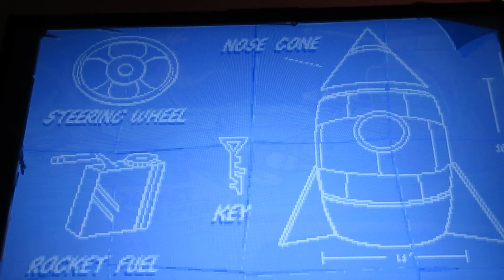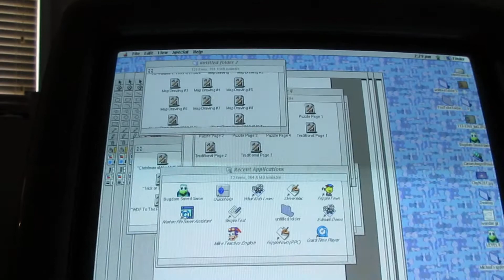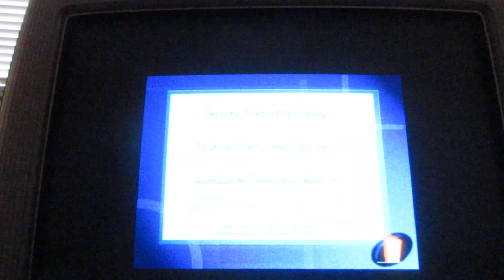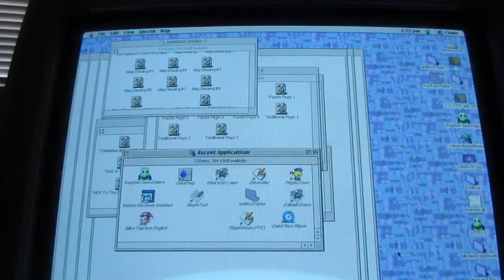"Putt-Putt Goes to the Moon" Walkthrough (Part 5 of 5) (Final part) (Read Description)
Welcome back to the last and final part of "Putt-Putt Goes to the Moon" walkthrough, in this video is building the rocket and attaching all the parts together to return back home, (now for some reason if you don't have enough moon crystal with you, you have to go play more of "Alien Tag" to get more crystals, before you backtrack and before putting the rocket together, (don't make the same mistake like I did which is not having enough moon crystals to put the rocket, if it's your first time playing this game if you never played it before).  Also for an reason before near the end of this video and to fill in a gap (is Mike Teaches English one of the video walkthroughs I did, but one game I forgot to do-also to add for an extra-if for any reason there's something I forgot to do or include, I will add in what there is to fit in to fill in the gap), anyways the last and final part of this walkthrough, don't forget to Like, Share, Subscribe, ring the bell for new video uploads on my YouTube channel.

In this video:
0:01 Backtrack to the Rocket (also playing more "Alien Tag" to earn more "Moon Crystals" if you don't have enough "Moon Crystals").
2:24 Backtrack to the Rocket (to buy the Rocket Ship and putting all the parts together to return home).
4:03 Back home to Cartown
4:57 Credits
6:51 End of Credits (transfer over to another one of the other computer for "Mike Teaches English" to fill in the gap).
7:36 Mike Teaches English (Dominoes game) (Don't worry if the Dominoes game takes time to get used to, if you never played the "Dominoes" game in "Mike Teaches English").
9:40 End what I filled for extra to fill in gap (End of this video)